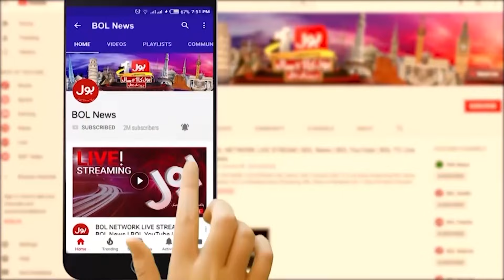PTI Deal Final ? | Big Relief | Imran Khan Latest Updates | BOLO Janab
PM Shehbaz Sharif Today Updates | PM Shehbaz Sharif Latest News | PM Shehbaz Sharif Big Action | jui and pti alliance | grand alliance | pti alliance | Imran Khan In Jail | Imran Khan Big order | Imran Khan Release Soon | PTI Big Game Against Govt | Imran Khan Latest News | Imran Khan Updates | Molana Fazal Ur Rehman Big Decision | PTI Allince With Molana ? | Shehbaz Govt In Action | Big Reality Exposed ? | BOL News Live | Imran Khan PTI | BOLO Janab Today | BOLO Janab 24 MAY 2024